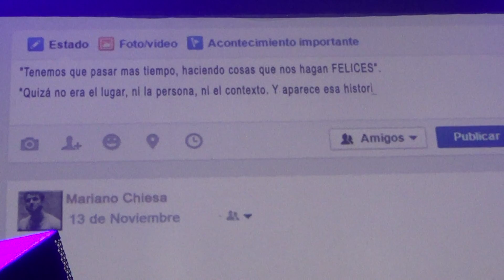Mariano Chiesa - Confrontacion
JekyII and Hyde

Sres y Sres del Musical 13/11/15